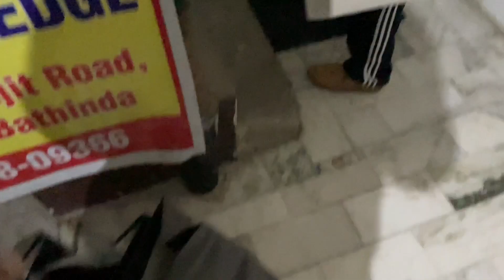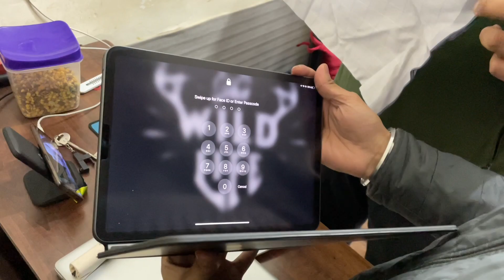A Extreme Shopping with friends 🛒 🛍️ Mall Road Bathinda | A Fun Auto-Fortuner Ride to Shayam Dhaba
A Fun Ride on Auto Fortuner and listening interesting talks with group.
A Extreme kevel shopping has been done by us.
1. Altering Jeans (CK)
2. Altering Lowers (Adidas n Nike)
3. Socks ( Van Heusen)
4. Handkerchief set ( Allen Solly)
5. Four Jackets ( Allen Solly )
6. At Mochi ( Sketcher Shoe)
7. Titan Clock
8. Hoodie ( H&M)
9. A trackSuit ( Adidas)

Mall Road
Bathinda

Panjab with Singh
Vlogs